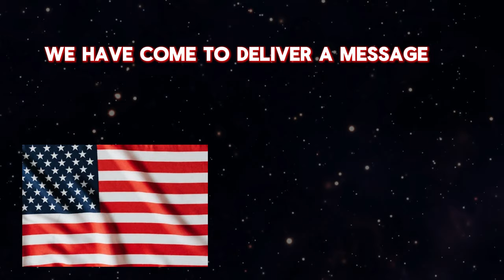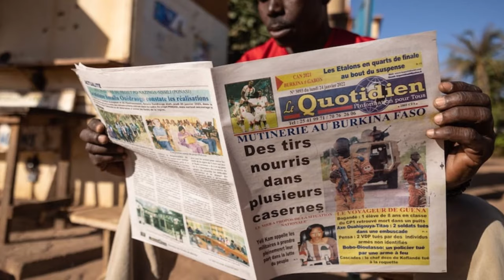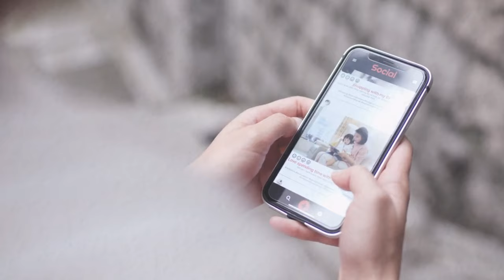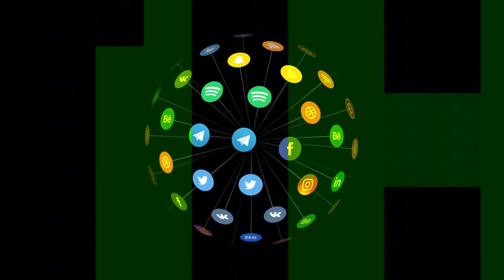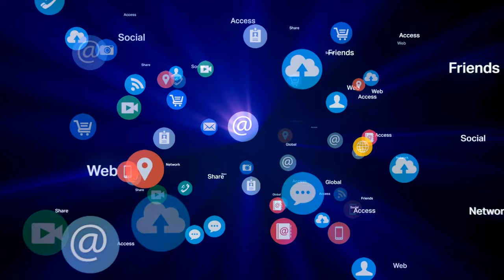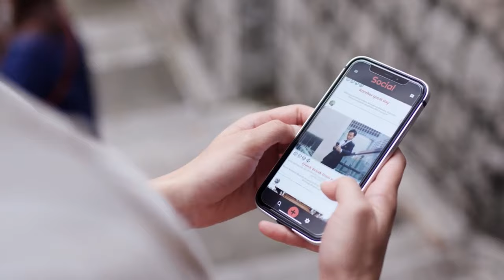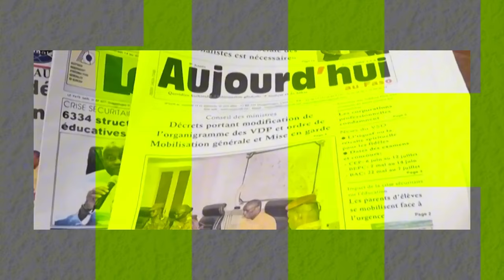Ibrahim Traore BANS French TV Stations In Burkina Faso For This REASON....